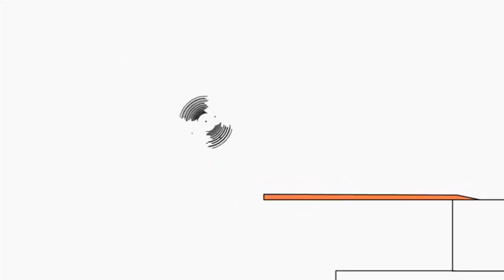13 лютого 2023 р.